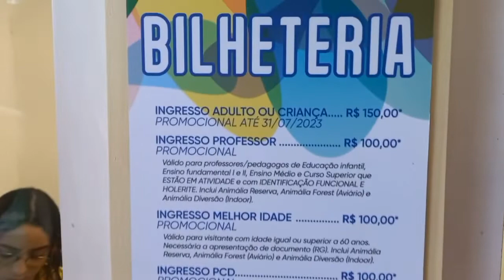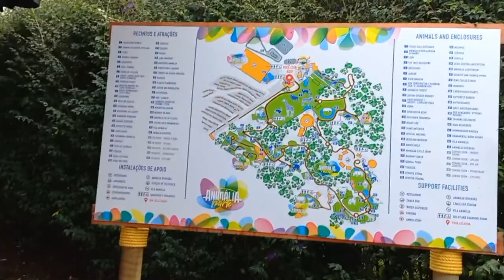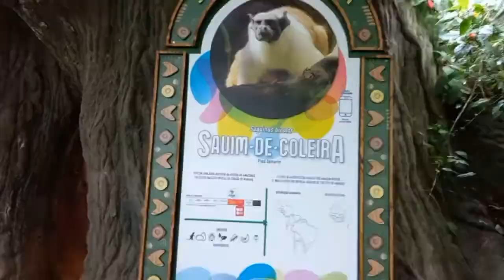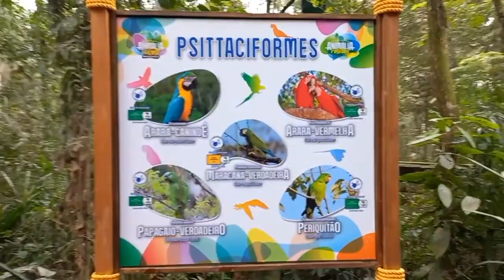Animalia Park/ maior zoológico da América Latina .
Conhemos  o maior zoológico  da América  Latina,  animalia  Park , inaugurado  no dia 07 de julho  e fomos visitar  no dia 10, lugar maravilhoso  que nunca vídeo  nenhum vai mostrar o qual lindo ele é.

Ficamos maravilhados com o zoológico  a uma reclamação  é  que a parte  de alimentação  ainda não  está  organizada, pois fomos almoçar  e não  teve como por falta  de comida no restaurante  central.

Mais de resto tudo maravilhoso.